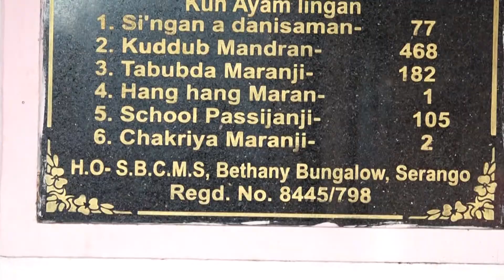Christmas 2018, PART 1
Note: Never Use This Video Footage Without Permission of Hi-Tech(Medical College & Hospital) Group .

Hi-tech will tech Action If any one Using this Video Footage(Without Permission) in there Personal use.